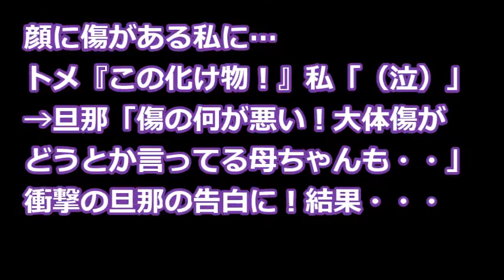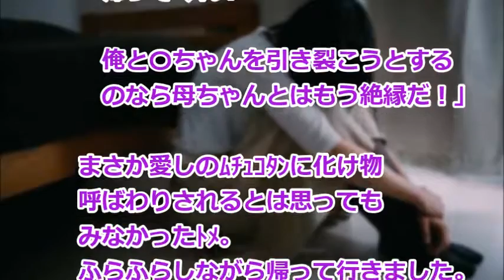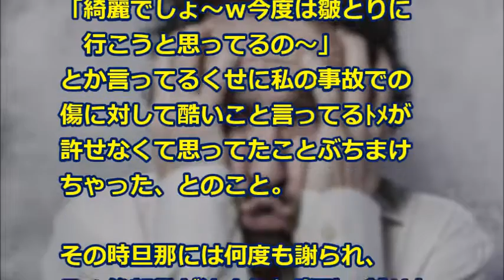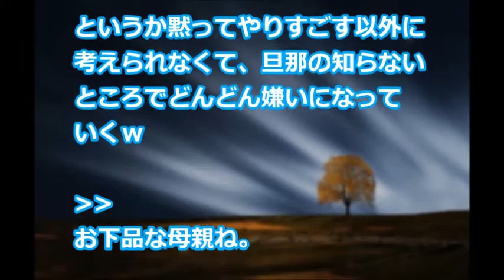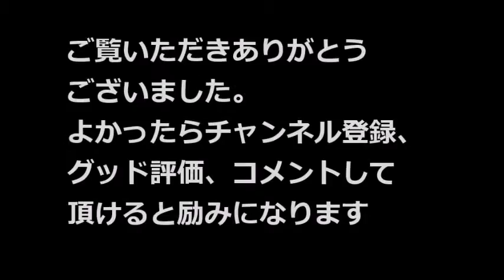【修羅場】顔に傷がある私に…トメ『この化け物！』私「（泣）」→旦那「傷の何が悪い！大体傷がどうとか言ってる母ちゃんも・・・！」衝撃の旦那の告白に！結果・・・